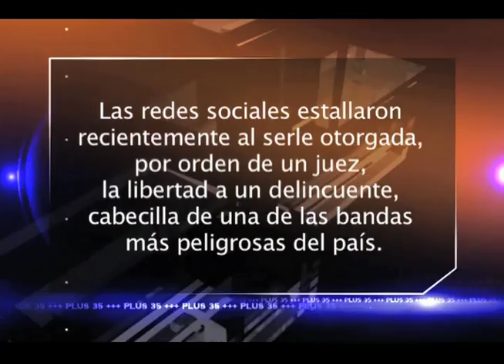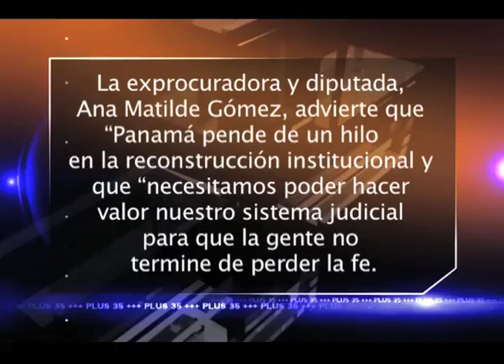Somos una sociedad solitaria ante una delincuencia creciente